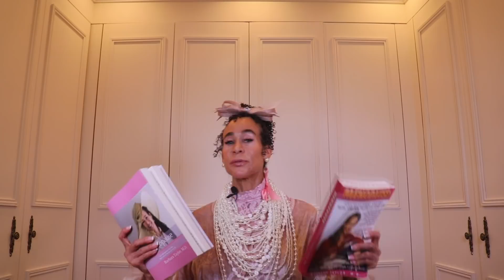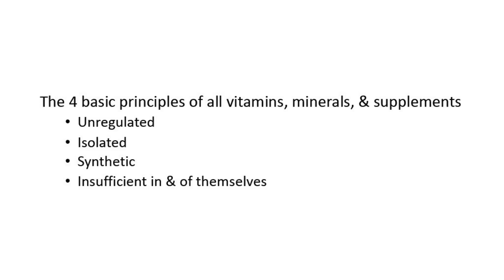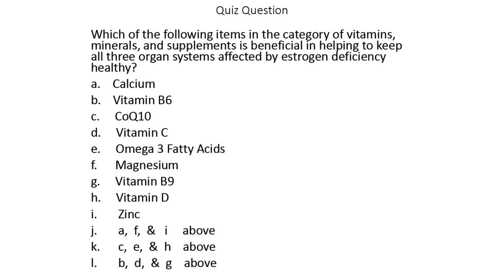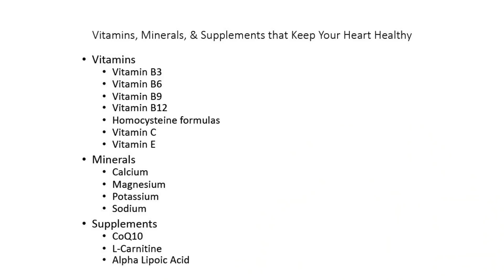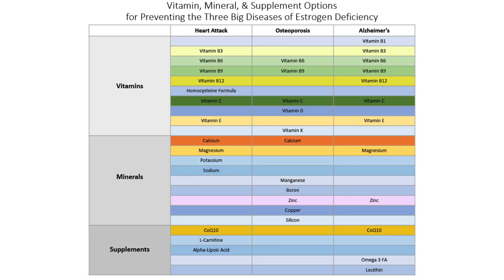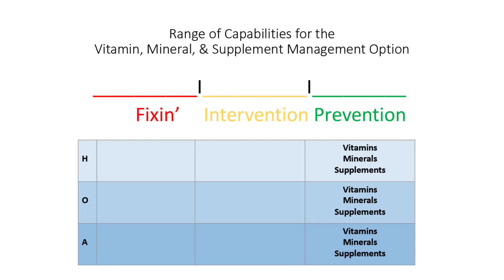Vitamins, Minerals, Supplements for Preventing Estrogen Deficiency Diseases - 304 | Menopause Taylor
There are so many vitamins, minerals, and supplements! And some of them are beneficial in helping to prevent one of the three big diseases of estrogen deficiency. But what happens if you look at the whole range of these products for preventing all three of the diseases of estrogen deficiency? What are their capabilities and limitations? That’s what I’ll present in this video.